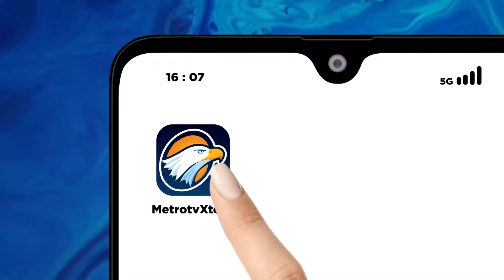Investigasi Kebakaran Tempat Hiburan di Istanbul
MetroTV, Petugas polisi menjaga bagian luar sebuah klub malam di Istanbul pada hari Rabu ketika penyelidikan berlanjut terhadap kebakaran di sana yang menewaskan sedikitnya 29 orang sehari sebelumnya.